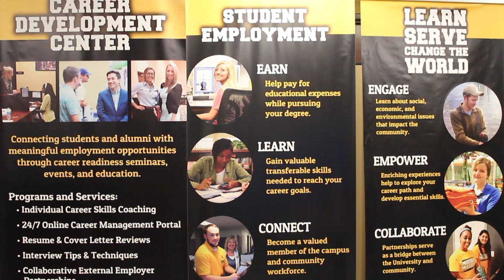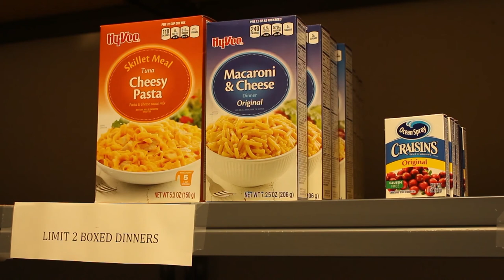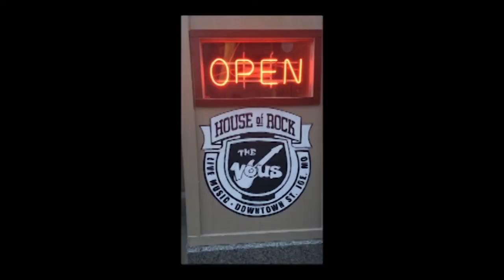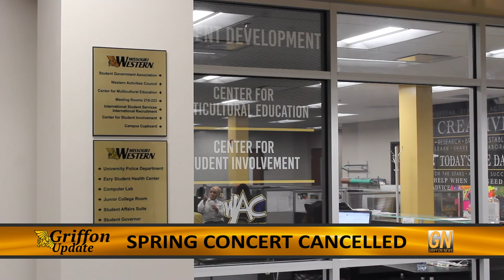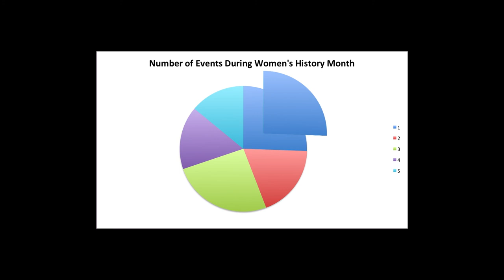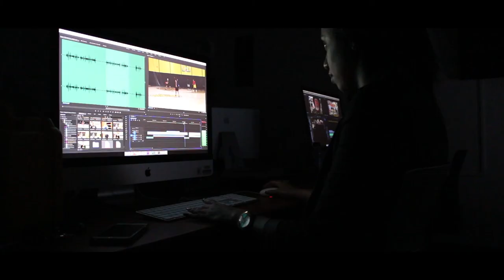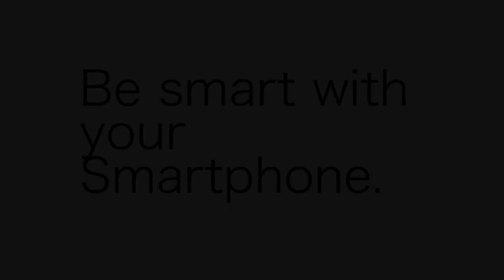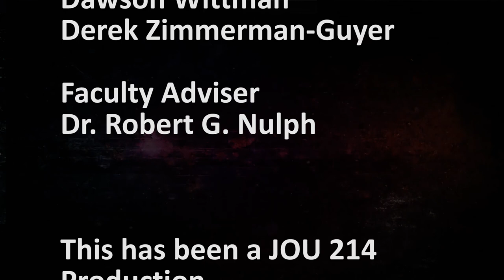GU F17 Episode 1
Griffon Update is the student-produced digital magazine show that brings you news, sports and information from the campus of Missouri Western State University and the surrounding region.